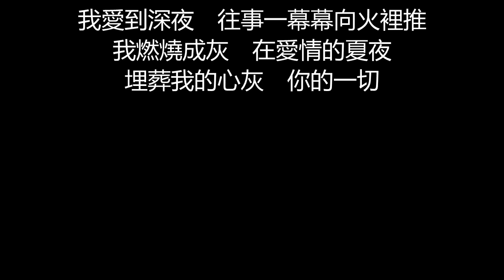許茹芸 - 愛在黑夜(歌詞版)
愛在黑夜

作詞：許常德
作曲：劉天健

心　早被你愛成永夜
我　早已經習慣漆黑
隔著窗戶　霓虹世界好美
朦朧的月　你絆住誰

誓約　也許不實現才對
而我是盜夢的賊
不肯入睡　偷你來和我相會
日復一日　夜復一夜　多麼愚昧

愛在黑夜　流星一顆顆向心裡墜
我情願離別　是永生的離別
哭過的淚　我無力去追

我愛到深夜　往事一幕幕向火裡推
我燃燒成灰　在愛情的夏夜
埋葬我的心灰　你的一切

最怕黎明來代你赴約
我要我的心　我的情
我的苦　我的淚
不是白費

我愛在黑夜　流星一顆顆向心裡墜